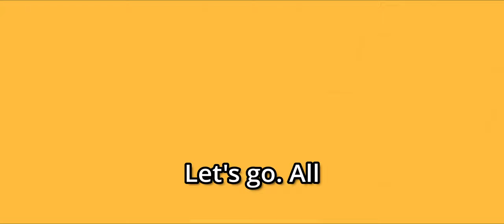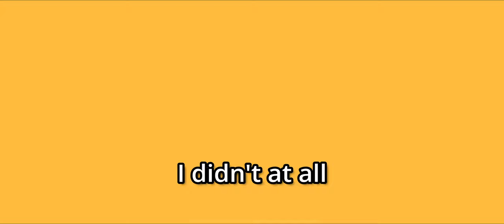What in the Sas-Car?!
Today we are checking out a game called What The Car! They are doing a crossover with Sneaky Sasquatch and it is something you are going to want to check out! Enjoy!